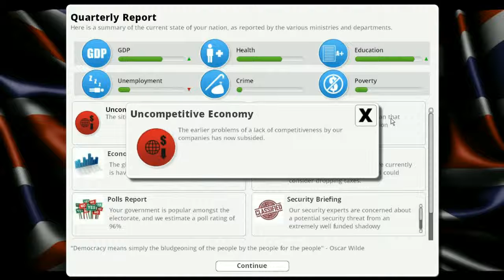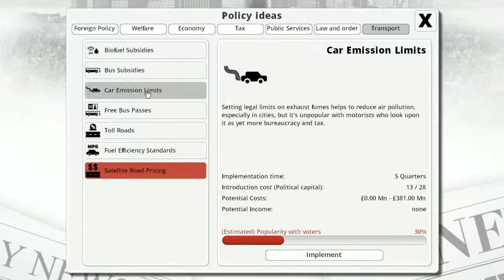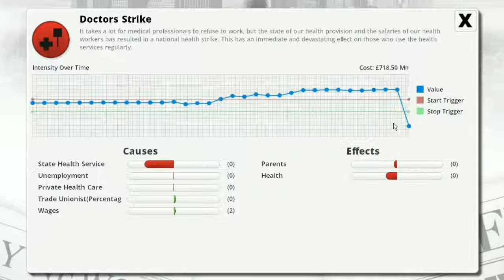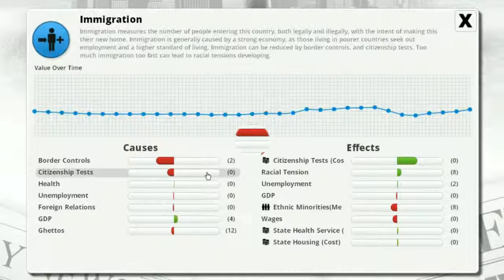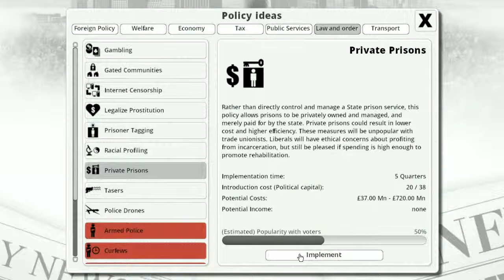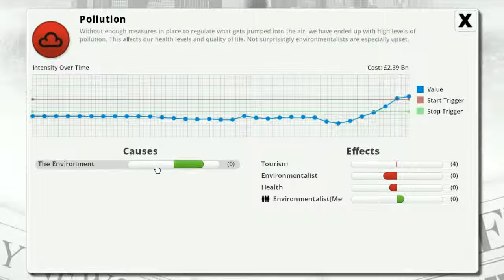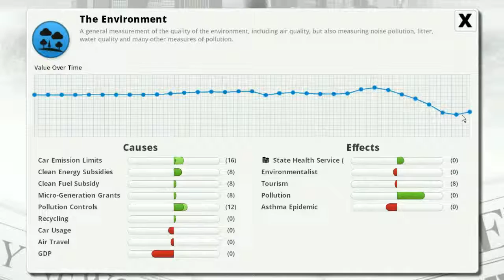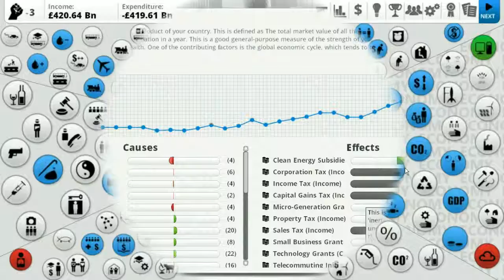Democracy 3 UK Year 6 - Big Boom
Welcome to Democracy 3, the political simulation brought to us by Positech Games. In this series, I intend to lead the United Kingdom, my home country to greatness. In this episode, we address the remaining issues plaguing the country and start to address some of the other issues that plague the nation.